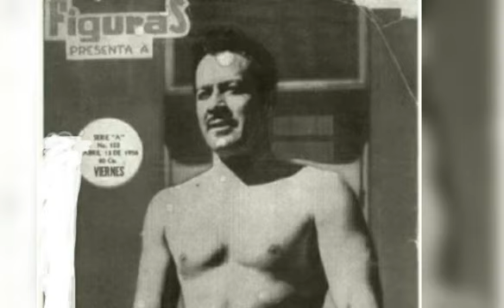Pedro Infante ¡ Desnudo y Enseñando el Paquete !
Queridos Amigos Fans de Pedro Infante les traigo una nueva capsula sobre  el porque del Verdadero desnudo de Pedrito, hay 3 versiones pero esta para nuestro canal es la verdadera, déjenos sus comentarios y nos digan con que versión se quedan.